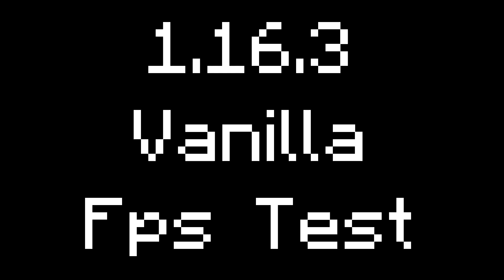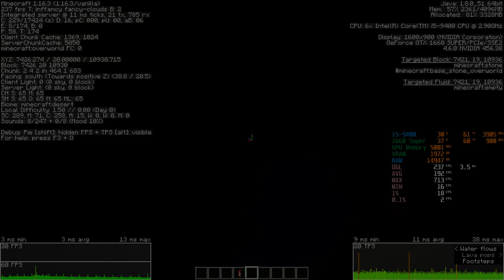i5-9400 + GTX 1660 Super I Minecraft FPS Benchmark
This test was on high settings. vanilla, without Optifine or any other fps mods. This test was in vanilla 1.16.3 which is fairly mediocre performance-wise.

System Specs
CPU: i5-9400
GPU: GTX 1660 Super
RAM: 16GB total but I only allocated 4GB to Minecraft.

Timestamps:
Intro: (0:00)
Video Settings: (0:25)
Walking Test 1: (0:35)
Creative Flight: (1:06)
Teleport/Jungle: (2:07)
Elytra Test: (3:01)
Spectator Test: (4:06)
Walking Test 2: (5:02)
Cave Test: (5:29)